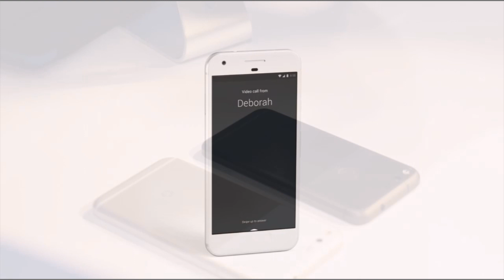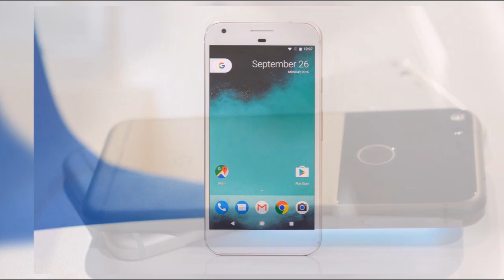Google Pixel XL First Look 2016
Google Pixel XL is powered by 1.6GHz quad-core Qualcomm Snapdragon 821 processor and it comes with 4GB of RAM. The phone packs 32GB of internal storage cannot be expanded. As far as the cameras are concerned, the Google Pixel XL packs a 12.3-megapixel primary camera on the rear and a 8-megapixel front shooter for selfies.